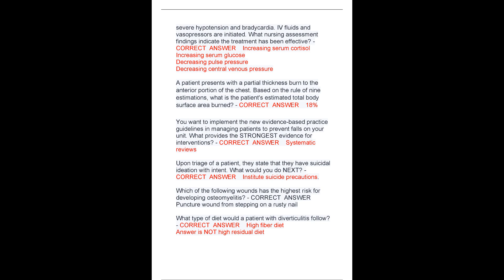Relias ED RN A Test EXAM TEST QUESTIONS AND ANSWERS 2023 2024 VERIFIED ANSWERS